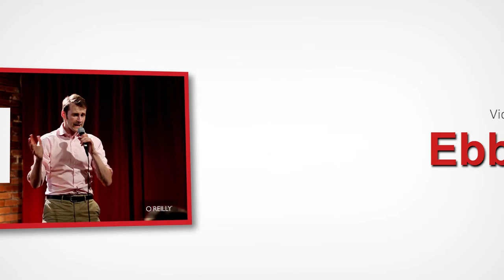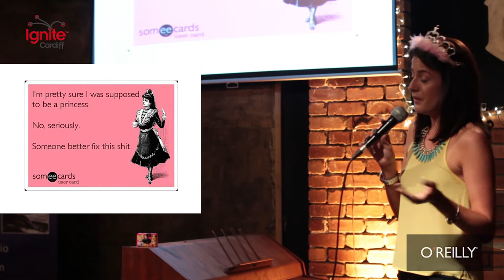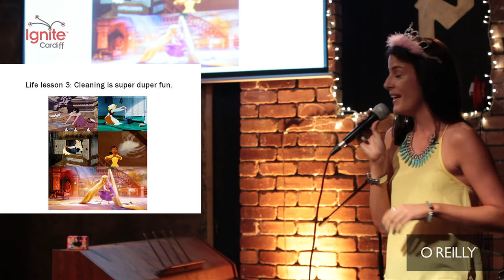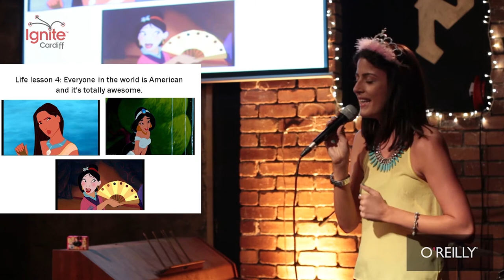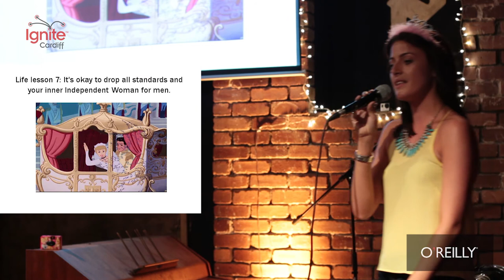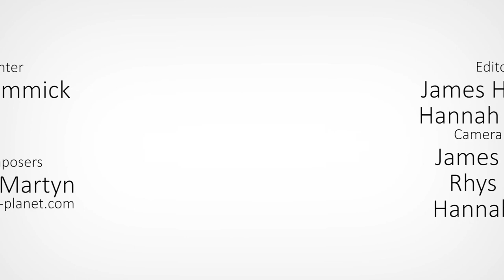Why Disney Set Me Up With False Expectations of Adulthood (IC 17 - E 6 - Amber Bell)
Talk starts: 0:25

Amber Bell - Why Disney Set Me Up With False Expectations of Adulthood

Ignite Cardiff 17 - Episode 6

Amber gives a very straight and to the point talk in this episode. She hits the nail on the head with why women (and men) often feel let down in their life due to what they believed would happen from Disney films. Put your tiaras on and give this a watch, you wont be disappointed!